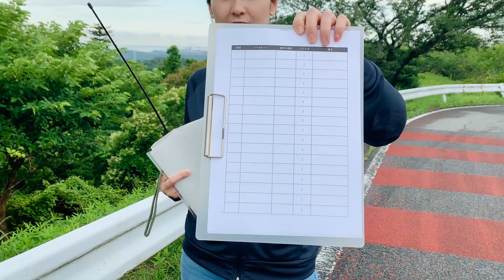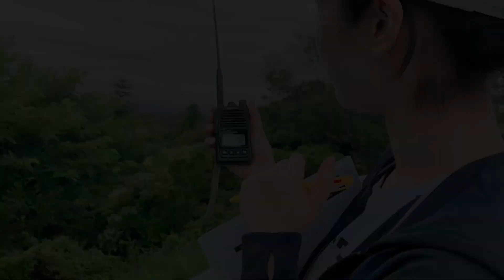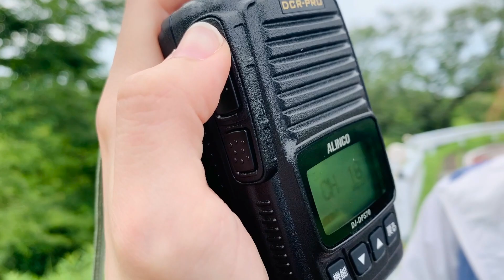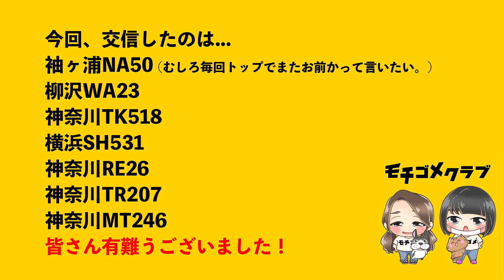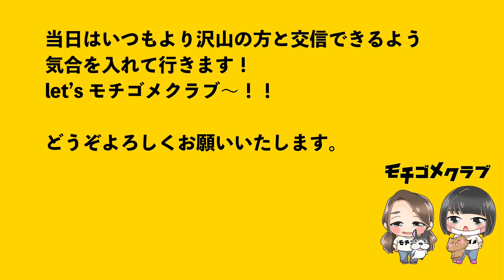【ライセンスフリー無線】鹿野山からチャレンジ！【第二回目QSO】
交信してくださった皆さん！

袖ヶ浦NA50
柳沢WA23
神奈川TK518
神奈川RE26
横浜SH531
神奈川TR207
神奈川MT 246